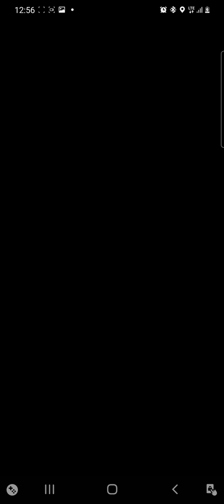1500 CP Zweillous 1v3 vs Sierra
Zweillous vs a Hypno, Exeggcutor, Alakazam  Sierra